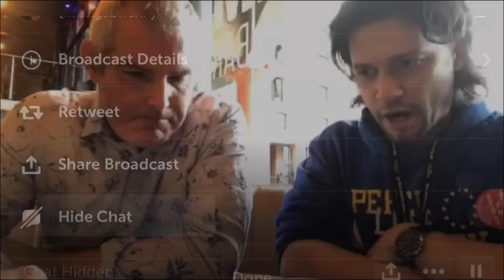Brexit discussion at Labour Conference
Clip copied from @MikeGalsworthy's  Periscope at Labour Conference with Dr Michael Dougan and Mike Galsworthy. Clip describes why the 2016 referendum was the biggest threat to parliamentary cohesion and sovereignty. Discussion regards the exposure of the true “leave voters” still pushing for their far right agenda.

See full version here :-